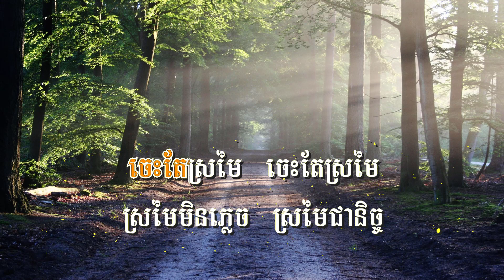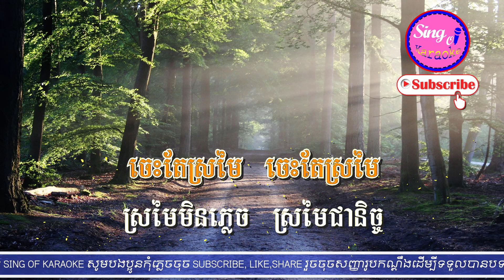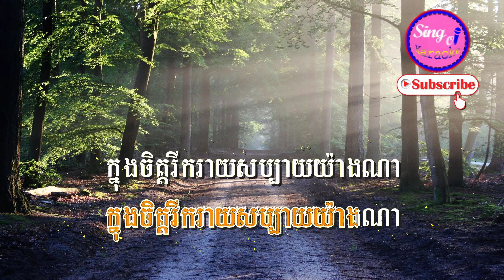[KARAOKE] ចេះតែស្រមៃ ភ្លេងសុទ្ធ | Ches te Sromai karaoke | Sing Of Karaoke [ FL STUDIO 20 COVER ]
👉🎤បទ៖
👉🎸ធ្វើភ្លេងឡើងវិញដោយ៖ SING OF KARAOKE
👉🎸REMAKE MUSIC BY: SING OF KARAOKE

👍យើងខ្ញុំនឹងធ្វើការផុសវីដេអូជារៀងរាល់ថ្ងៃដើម្បីបំពេញតម្រូវការរបស់លោកអ្នក សូមអរគុណ!!!